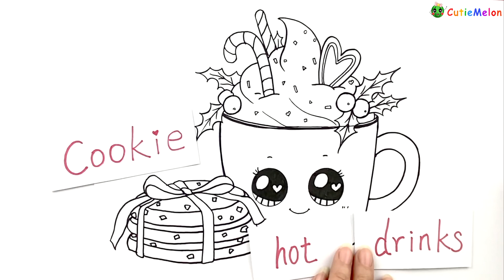兒童簡筆畫热巧克力How to Draw Hot Chocolate 🎄|Cute Christmas Winter Art! Easy Drawings for kids【西瓜宝宝学画画学英语】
嗨，大家好〜
Happy Christmas～圣诞快乐～
這次我會畫一杯热巧克力和几块巧克力曲奇饼干，超级有趣的繪畫課程哦。热巧克力上还挤满了甜甜的奶油，还装饰了各种好看又有趣的饼干。
一步步學習如何輕鬆地繪製一杯热巧克力。
簡單的兒童簡筆畫聖誕巧克力曲奇饼干分步驟學畫教程。
了解如何繪製超美味的热巧克力与曲奇下午茶！

對於所有年齡段的兒童或初學者而言，這都是一個很棒的課程。
看的開心哦〜

===頻道特色===
★學習簡筆畫，簡單易學，節奏舒緩，讓兒童跟著一起畫